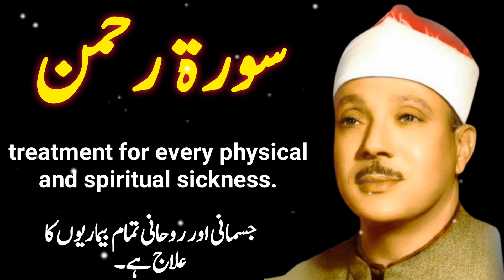Surah Rahman Full | Qari Abdul Basit | Heart Touching Tilawat | Epi 009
surah rahman recitation by qari abdul basit